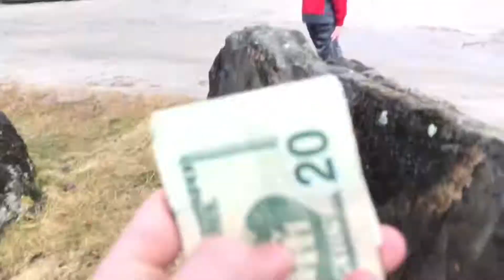Almost Fell Off Cliff CRAZY!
Hope you guys enjoy! This was a crazy experience shout out to Owbro37 for the adventure.